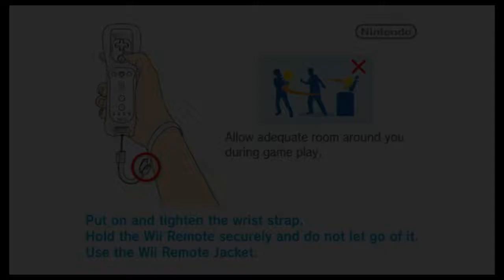Pikmin 2 Part 22 Dream Den 2nd half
the video was much longer but i cut out 20 minutes because it was a failed run at a later sub level.